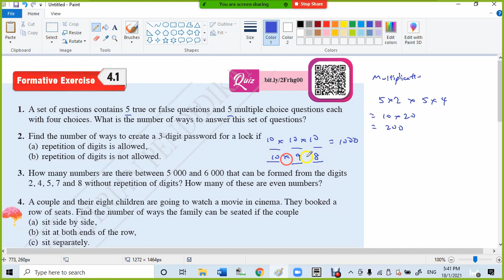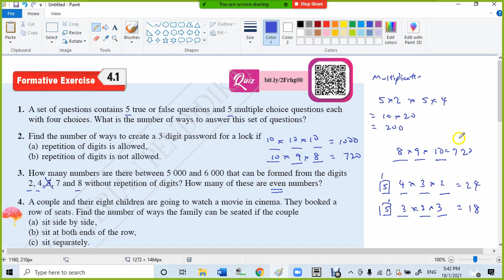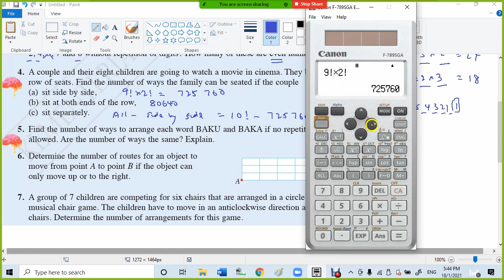13 Formative Exercise 4 1